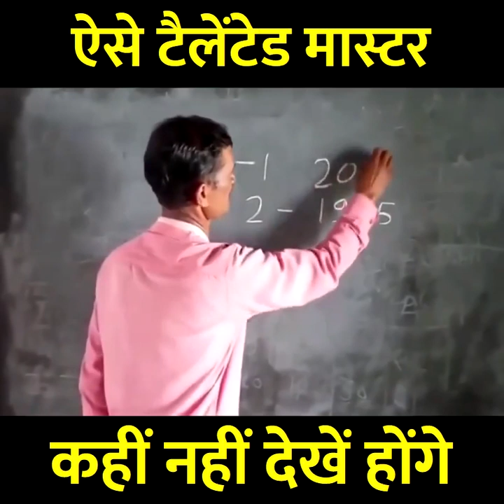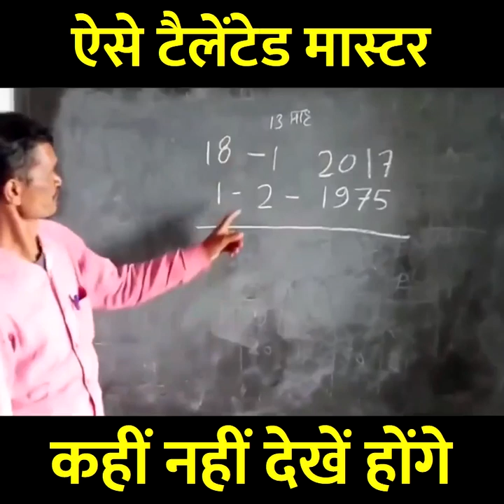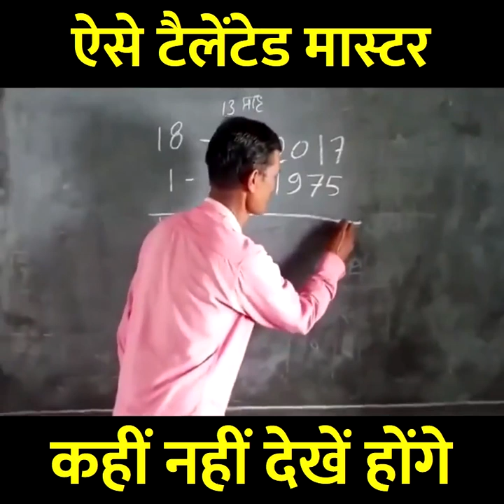बच्चों को पढ़ाने के लिए गुरु जी ने ढूंढा शानदार तरीका.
+ Credit: बच्चों को पढ़ाने के लिए गुरु जी ने ढूंढा शानदार तरीका.